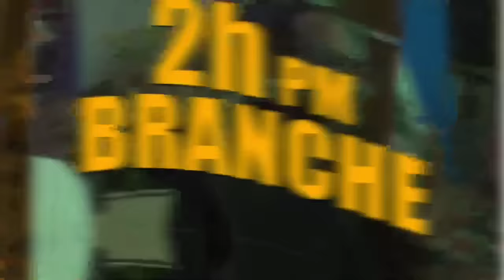Guy Philippe Fè Nèg Yo Frikat...PM Conille Chavire Bagay Yo,Tranzisyon an ap Rete Apre 2026/ Yanick